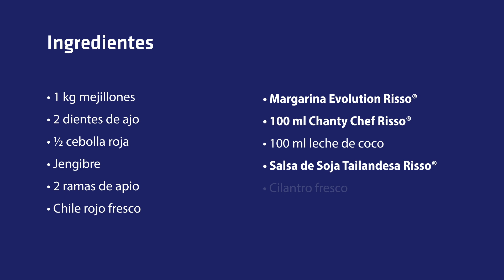Mejillones Thai | Recetas Risso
Te explicamos cómo preparar unos sabrosos mejillones al más puro estilo Thai con leche de coco y Salsa de Soja Tailandesa Risso®: una exótica y deliciosa salsa con una textura densa y un intenso sabor a jengibre y notas cítricas. ¡Añade un toque exótico a la carta de tu negocio con esta receta tan fácil de preparar!

●        1 kg de mejillones
●        2 dientes de ajo
●        ½ cebolla roja
●        jengibre
●        2 ramas de apio
●        chile rojo fresco
●        Margarina Evolution Risso®
●        100 ml de Chanty Chef Risso®
●        100 ml de leche de coco
●        Salsa de Soja Tailandesa Risso®
●        cilantro fresco
●        2 limas

1.        Limpiar los mejillones con un cuchillo y quitarles las barbas. Picar el ajo y la cebolla, cortar el jengibre en rodajas y el apio y el chile en láminas.
2.        En una cacerola grande, añadir un poco de Margarina Evolution Risso® y rehogar todos los condimentos.
3.        Agregar los mejillones, la Chanty Chef Risso® y la leche de coco. Cocinar tapado durante 2-3 minutos. Retirar del fuego y añadir la Salsa de Soja Tailandesa Risso® al gusto.
4.        Emplatar los mejillones con un poco de salsa y decorar con unas hojas de cilantro fresco, unas rodajas de chile rojo y un poco de ralladura de lima. Servir acompañados de gajos de lima.